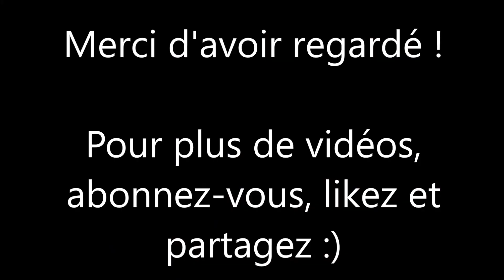Resident Evil 4 Remake - Requête "Destruction des médaillons"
Cette vidéo pour Resident Evil 4 Remake vous indique comment terminer la Requête "Destruction des médaillons", en détruisant les 5 médaillons dans la ferme.

- 0:00 : Début de la requête
- 0:15 : Médaillon bleu 1
- 0:26 : Médaillon bleu 2
- 0:35 : Médaillon bleu 3
- 0:45 : Médaillon bleu 4
- 0:55 : Médaillon bleu 5